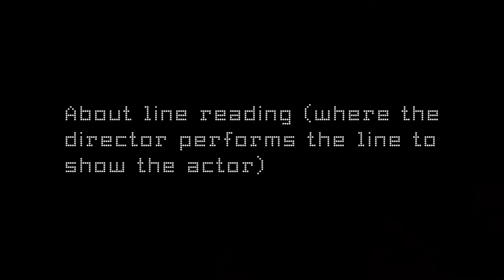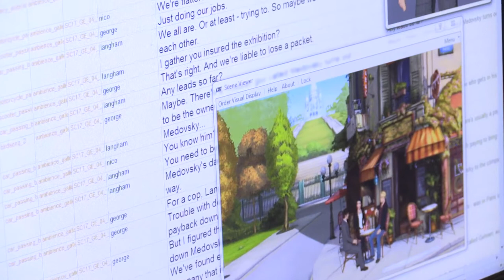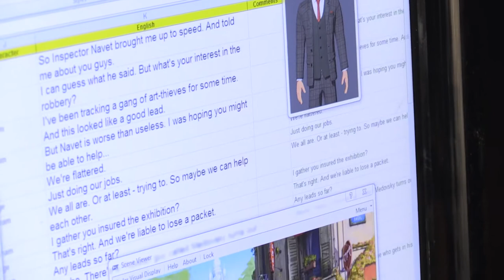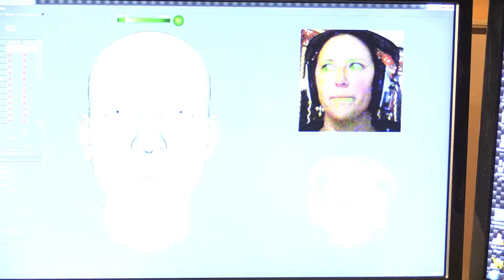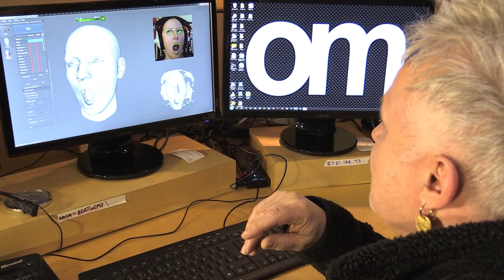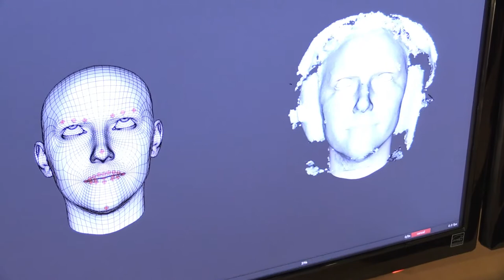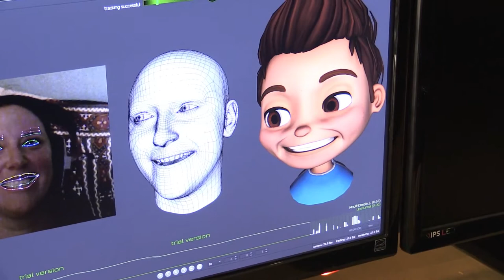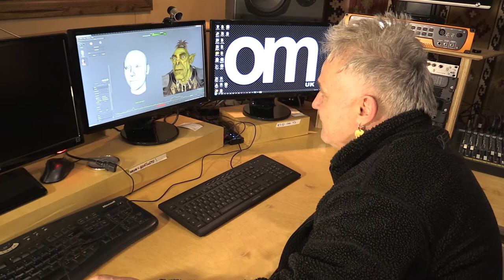Mark Estdale Beep interview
Voice director Mark Estdale explains voice directing for video games for the Beep documentary beepmovie.com